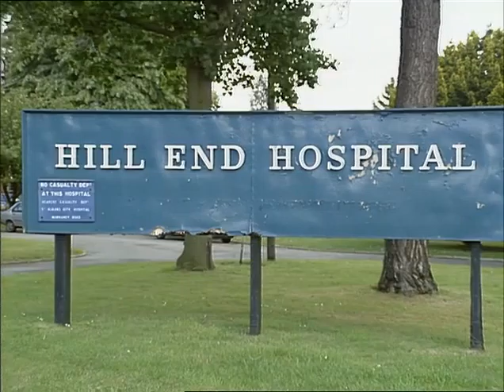TN-91-122-006.m4v | Thames News Archive Footage